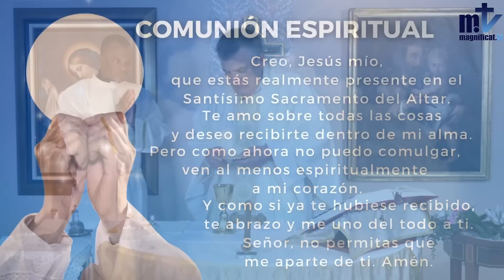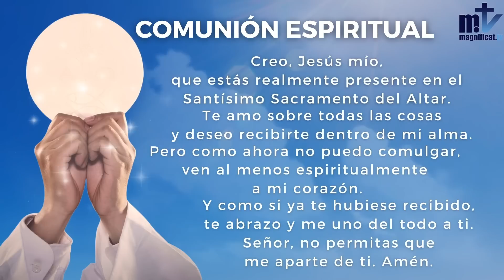La Santa Misa de hoy | Sábado de la V semana de Pascua | 21-05-2022 | Magnificat.tv